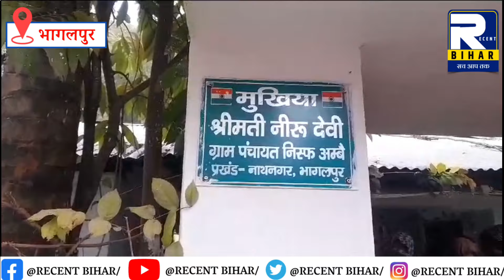Bhagalpur News - 16 January 2024 । Bhagalpur Ki Khabren । Bhagalpur News Today । Recent Bihar ।